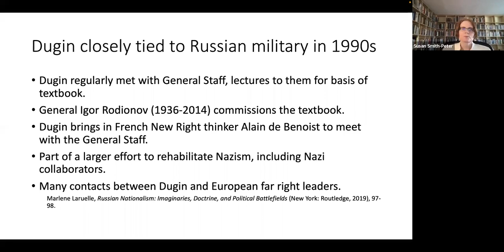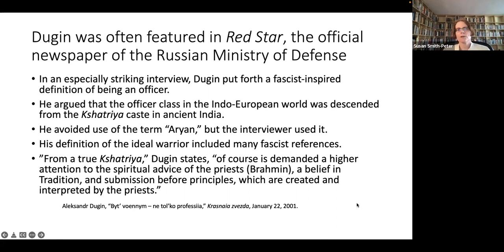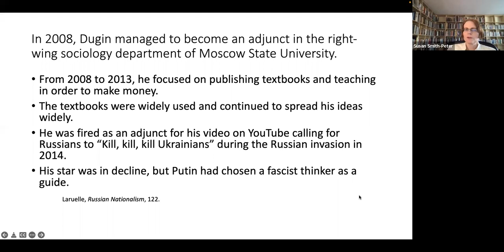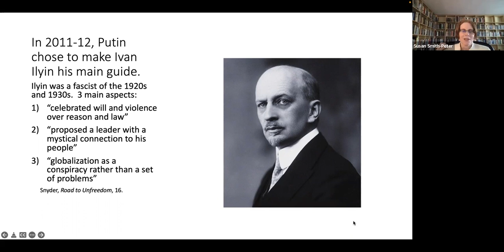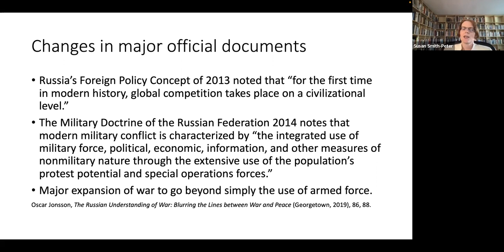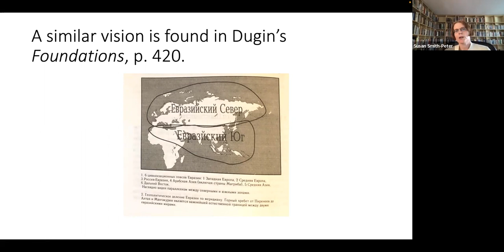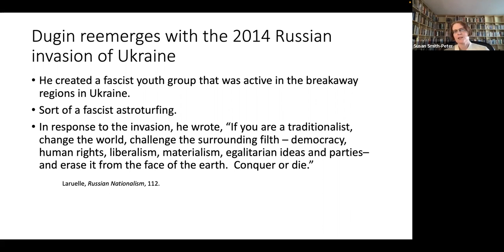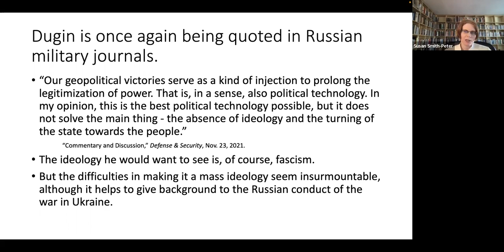Russian Military Thought, Russian Fascism, and Putin's War in Ukraine (2)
Part Two of Professor of History Susan Smith-Peter at the College of Staten Island - CUNY giving a fascinating lecture on Russian military thought, Russian fascism, and Putin's war in Ukraine.